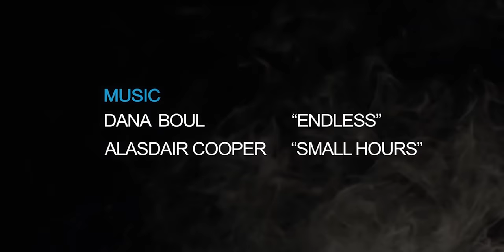Sam Fights Loneliness with Heroin | True Stories of Addiction | Detox To Rehab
Sam was drawn to heroin at a young age to help him fit in. After snorting Oxycontin for the first time, Sam realized his hunger for drug was ruining himself and his family. Because of his addiction to pills, he needed to buy heroin and meth to feed his hunger. The addiction destroyed his whole family.  By 18 he had tried almost every drugs and they didn’t make him feel less alone. After considering rehab he found himself in drug rehab. After working the steps in his recovery, he was able to find freedom and forgiveness.  At 20 he’s two years sober and feeling better than ever.

To read about Sam Fights Loneliness with Heroin visit Detox to Rehab's Blog

About Detox To Rehab:
Detox to Rehab is a fact-based, addiction and recovery resource that provides those who are struggling with a drug and/or alcohol addiction with  tools to find help and maintain long term sobriety. With a facility directory containing over 800 listings and a find a meeting app, Detox to Rehab is a comprehensive resource about substance abuse, alcohol & drug addiction, finding treatment and aftercare. Detox to Rehab: Real Resources, Real Recovery.